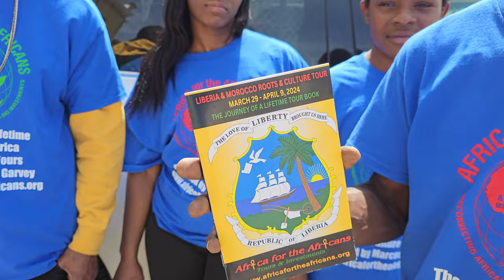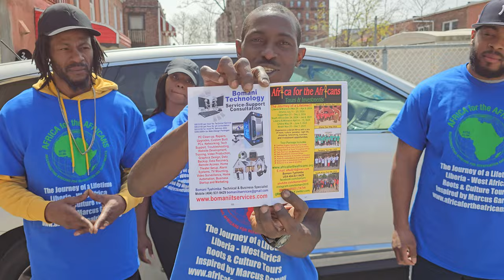Africa for the Africans Family Straight out of Brooklyn - Back in NYC After Liberia April 2024 Tour